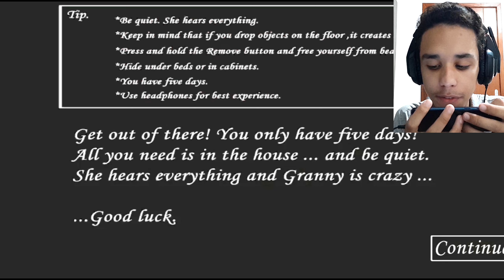GRANNY,GRANDPA E ANGELINE NO IMPOSSÍVEL!